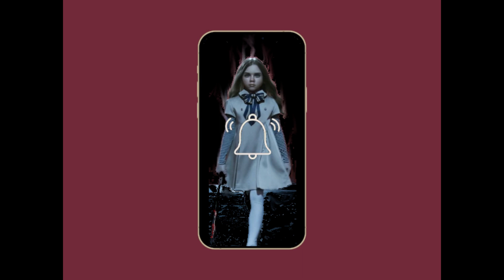MEGAN ringtone 01